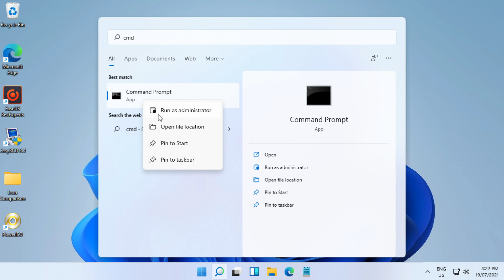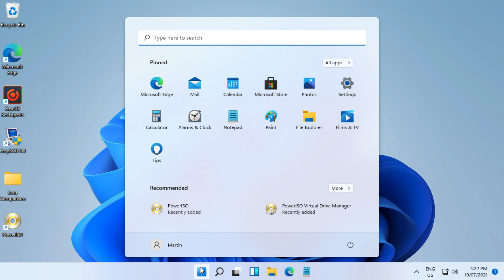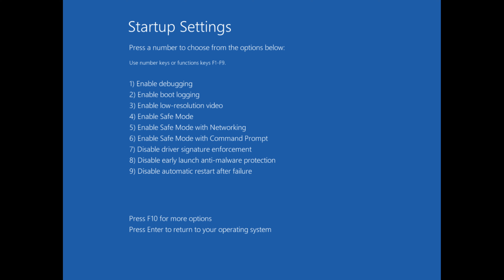How to Enable F8 Booting in Windows 11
In this video I will provide a quick tutorial on how to enable F8 Option booting in Windows 11 using the administrative command prompt.

Commands used:
bcdedit -set {bootmgr} displaybootmenu yes
bcdedit -set {bootmgr} timeout 5